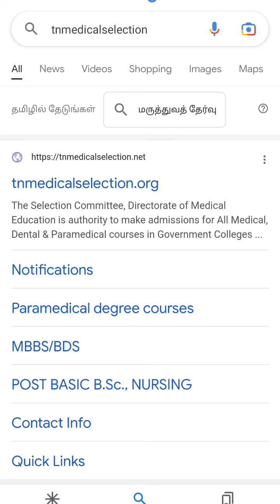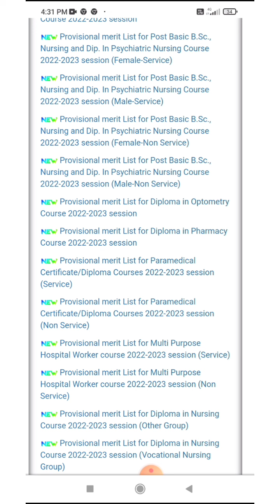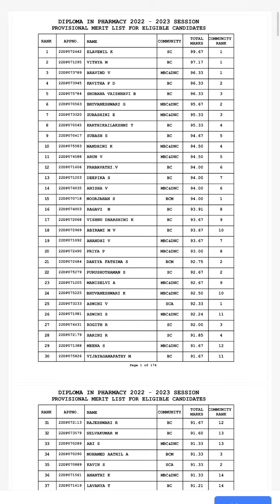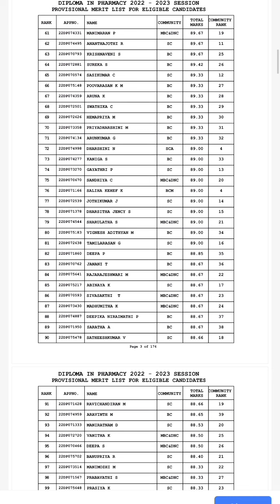PARAMEDICAL RANK LIST in Tamil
hi viewers welcome to our channel in this video how to check paramedical rank list released by tn medical service board if u like this video please like and share and subscribe
paramedical rank list website address